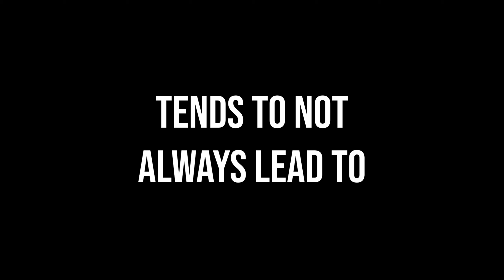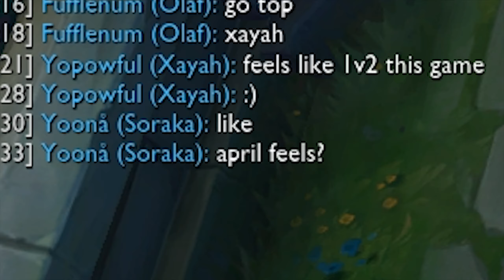APRIL FEELS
I literally thought of this in the morning so I apologize for the late upload.
Comment April Feels.

~Thumbnail~
Mine

I'm also throwing this out there because I love your guys support! If you would like to support me It would mean the world! Thank you!

Also here is my discord!